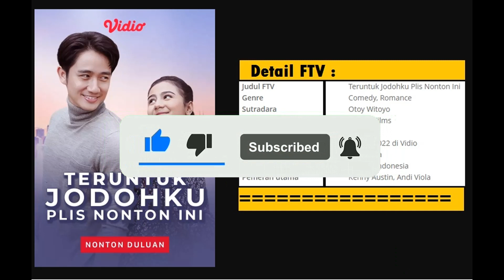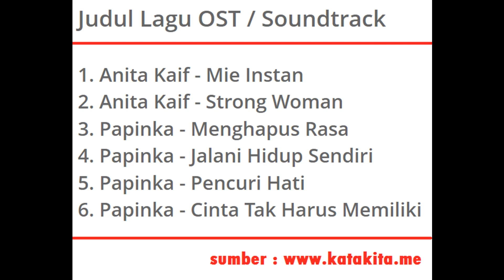FTV Teruntuk Jodohku Plis Nonton Ini SCTV (2022) - Pemain, OST, Sinopsis | Kenny Austin, Andi Viola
Ost Soundtrack, Sinopsis dan Pemain FTV Teruntuk Jodohku Plis Nonton Ini SCTV 2022

FTV Teruntuk Jodohku Plis Nonton Ini merupakan film televisi bergenre komedi romantis yang tayang perdana pada tanggal 11 Juni 2022.

Pemain Teruntuk Jodohku Plis Nonton Ini ini dibintangi oleh aktor dan aktris ternama seperti Kenny Austin, Andi Viola, Jesslyn Elvaretta, Armando Jordy dan masih banyak lagi.

* Daftar Pemain Selengkapnya *
1. Kenny Austin sebagai pemeran Andra
2. Andi Viola sebagai pemeran Arin
3. Jesslyn Elvaretta sebagai pemeran Wila
4. Armando Jordy sebagai pemeran Vino
5. Agah Gumelar sebagai kakak ipar Arin
6. Miradz Flow sebagai teman Andra
7. Alvionita sebagai pemeran kakak Arin
8. Yugo Avaero sebagai pemeran Yoga

* Judul Lagu OST / Sundtrack *
1. Anita Kaif - Mie Instan
2. Anita Kaif - Strong Woman
3. Papinka - Menghapus Rasa
4. Papinka - Jalani Hidup Sendiri
5. Papinka - Pencuri Hati
6. Papinka - Cinta Tak Harus Memiliki